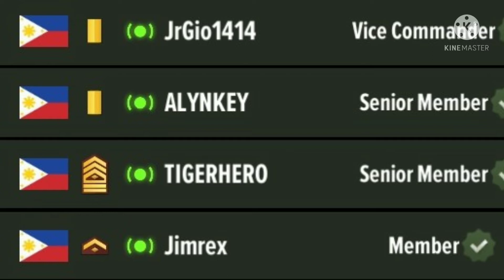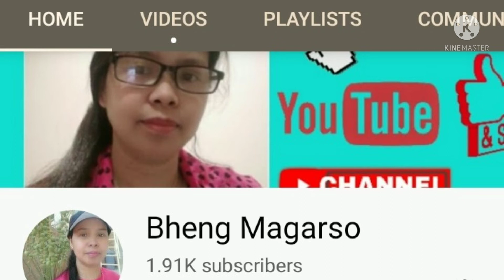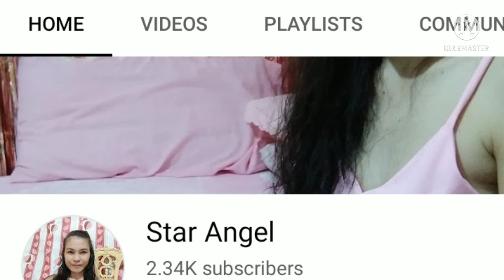WELCOME ROCK AND JIMREX WAR MACHINES GAME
war machines

gio ten games